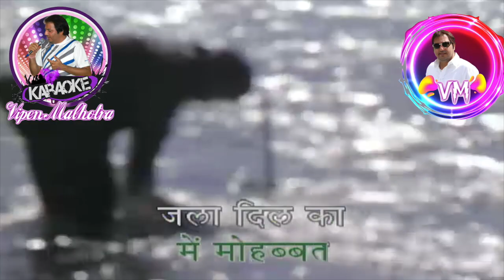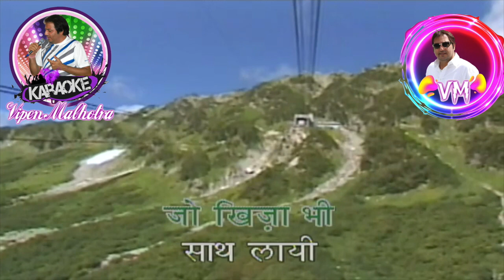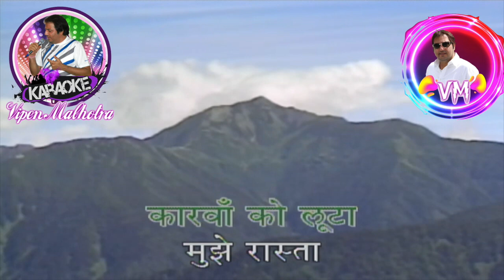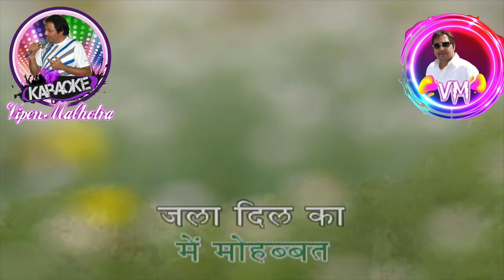Mili Khak Mein Mohabbat Karaoke With Scrolling Lyrics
Movie Chaudhavin Ka Chand (1960)
Starring Guru Dutt, Waheeda Rehman, Minu Mumtaz, Johny Walker, Rehman, Uma Devi, Tun Tun
Director: M.Sadiq,
Music Director: Ravi
Singer: Mohammed Rafi